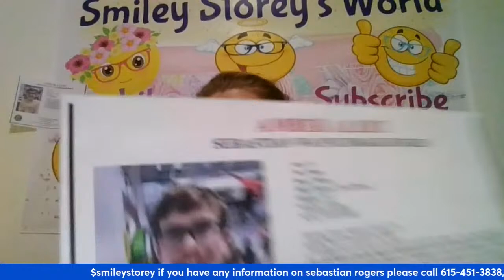short live about nancygrace interview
where is Sebastian Rogers ? If you know please call 1-800-TBI-Find